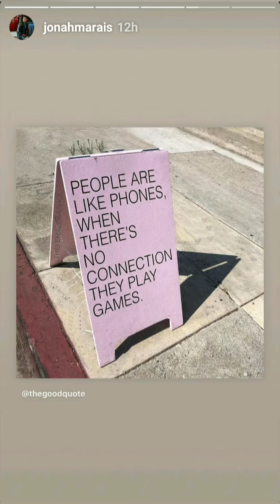Why Don't We via stories Instagram & Snapchat (11/06/2019) in LA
I like that lamp 😍

|Link to play "What (members of Why Don't We) Am I"|

Let's Streaming
10/12 is out now!